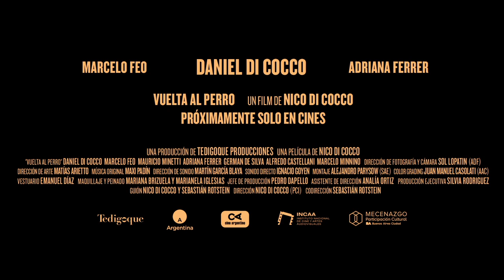Trailer Vuelta al perro, dirigida por Nicolás Di Cocco - Estreno: 5 de mayo